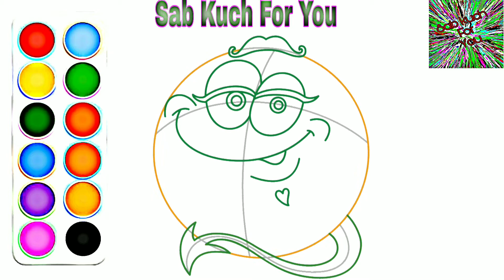How to Draw beautiful emoji very easy Step by step. easily 🔥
How to Draw emoji emojis drawing step by step 💟

Amazing🔥emoji
 drawing
sabkuchforyouarts beautifulyEmoji drawingideas Tutorials tranding art#BonusDrawing‌
How to Draw  beautiful emojis